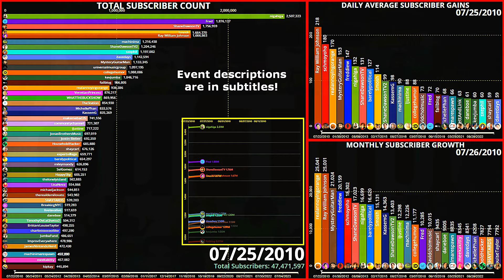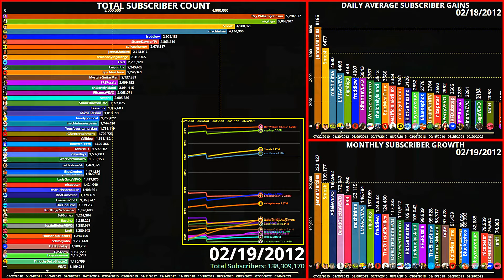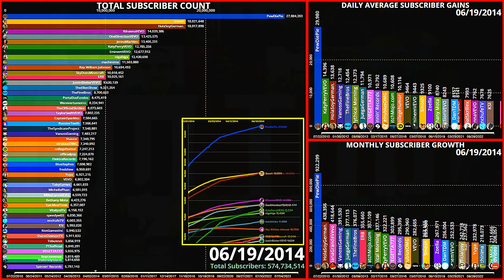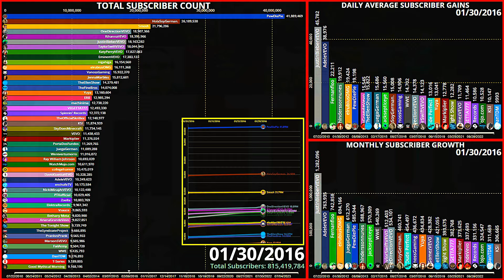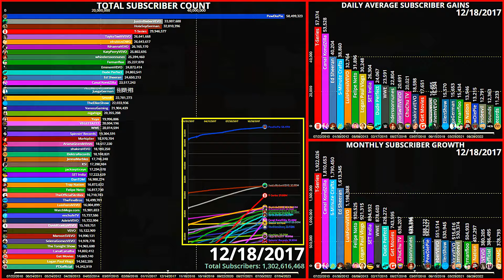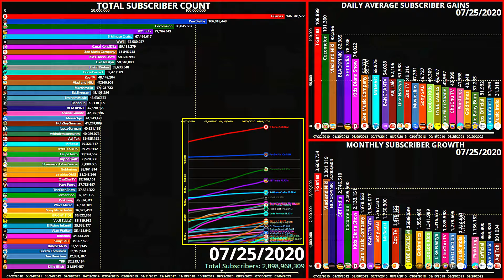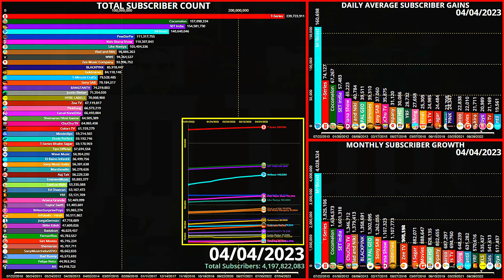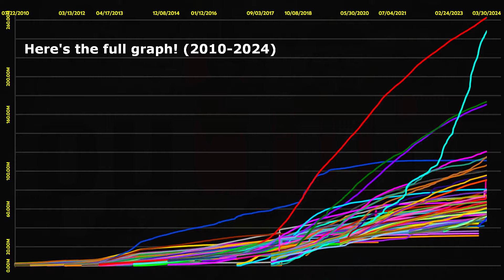Top 50 MOST SUBSCRIBED YOUTUBERS of All Time! (PewDiePie, MrBeast, T-Series) - 2010-2024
This status quo would go through multiple sets of rapid changes over the 2010s, with the first in 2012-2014 resulting in @PewDiePie 's ascendancy. Following a period of relative calm and consolidation, another huge wave of growth in 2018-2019 saw @tseries , @CoComelon and other corporate entities rise to the top. These channels have gradually declined over the first half of the 2020s, however, and now @MrBeast looks primed to take #1...

I'm trying to get to 17000 by the end of April and your support is greatly appreciated. :)
📖 SECTIONS:
0:00 Summer 2010 High; nigahiga's Dominance
0:50 Rapid Rise of Ray William Johnson
1:45 Ray William Johnson Takes #1; Summer 2011 Surge
2:50 General Stagnation of 2012
4:30 First Surge of 2013; Rise of PewDiePie
6:15 Second Surge of 2013
6:50 General Slowdown of March 2014
8:15 Era of Consolidation & Rise of Spanish Speaking YouTubers
10:30 Peak of Gaming Wave (jacksepticeye, Markiplier)
12:20 Adpocalypse & Creator Slowdown
13:15 Corporate Surge of 2018 Begins; Rise of T-Series
15:25 PewDiePie vs. T-Series & Era of Subscriber Wars
16:30 T-Series 100M & Late 2019 Slowdown
18:00 General 2020 Resurgence (COVID-19)
18:45 Creators Compete with Companies (Rise of MrBeast)
20:00 Drastic Corporate Slowdown
21:05 MrBeast Squid Game
22:50 Audio Tracks Boosts Begin
23:50 Shorts Channels Dominate Growth
24:40 MrBeast Breaks Growth Record (+20M/month)
25:15 Rapid Rise of ZAMZAM & "Consistent" Shorts Channels
25:35 Full Line Graph